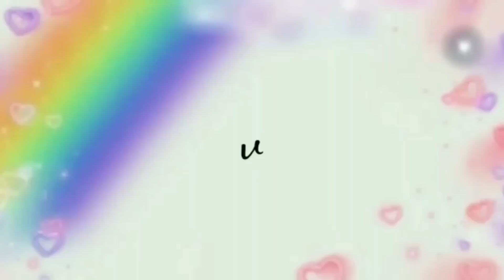KUE INI DI BUAT TANPA OVEN DAN KUKUSAN!! RASANYA ENAK BANGET!!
bahan bahan
4sdm gula pasir
3 .1/2 sdm coklat bubuk
 1 . 1/2 sdm tepung terigu
180 ml susu cair
100 gr  tpg terigu
1 sdm coklat bubuk
3 sdm gula
garam
baking powder
baking soda
150 ml  susu cair